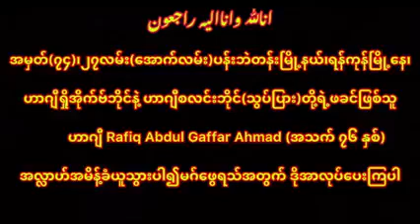“အာယသွလ်ကူရ်စီရဲ့ထူးမြတ်မှု”မုဖ်သီအီစမာအိလ်ဆွာဟိဗ်(WhatsAppနေ့စဉ်သင်ခန်းစာ-၁၉၃၆)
ဘာသာရေး နှင့် ပတ်သက် လေ့လာရန် အောက်ဖော်ပြပါ။ဝင်ရောက်လေ့လာနိုင်ပါသည်။